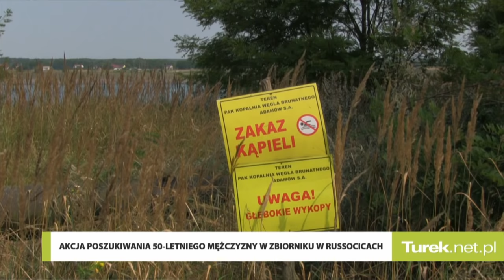Gm. Władysławów: Akcja poszukiwania 50-letniego mężczyzny w zbiorniku w Russocicach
Od soboty, 28 lipca, trwają poszukiwania 50-letniego mężczyzny, który zaginął w nowo powstającym zbiorniku w Russocicach (gm. Władysławów). Według świadka mężczyzna miał wejść do wody i utopić się.